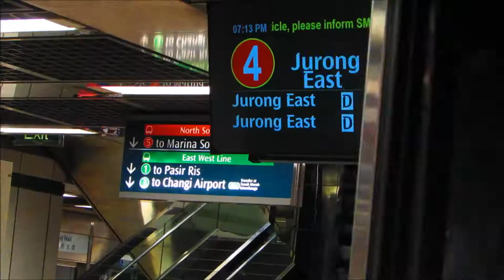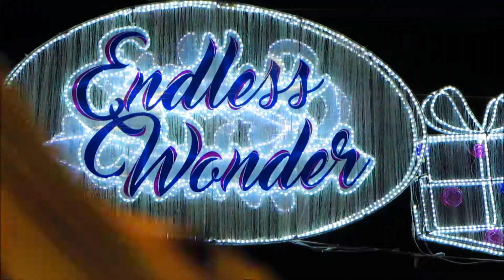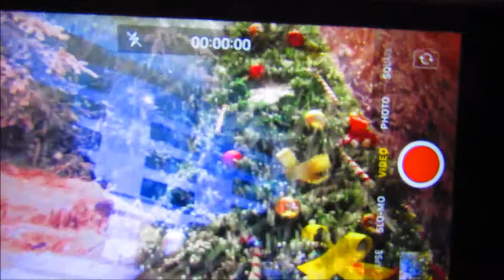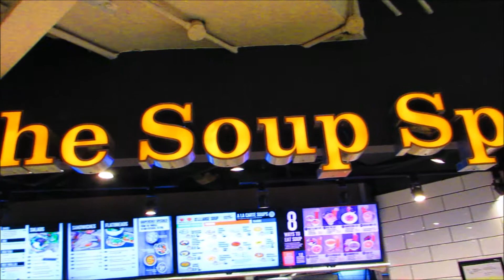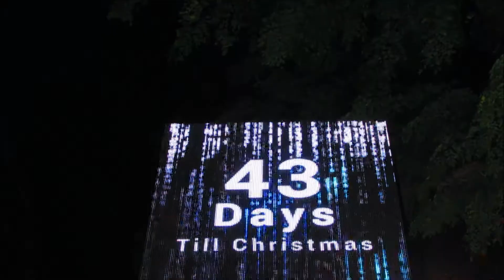The Whole Street Had Christmas Lights!!!!!!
November 12th, 2017 we jumped on the MRT (train) and went to the Orchard area to enjoy the Christmas lighting!

so you're the first to know when we drop new content!